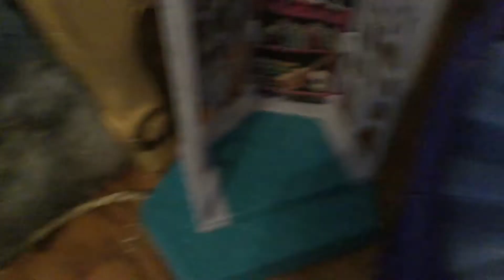MY NEW MONSTER HIGH PLAYSET!!!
My mom surprised me with this today!!